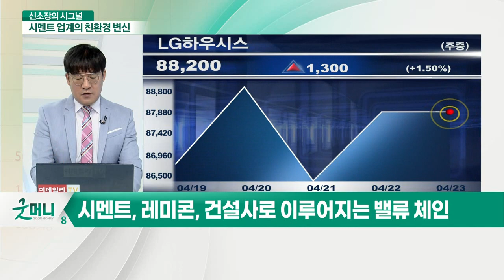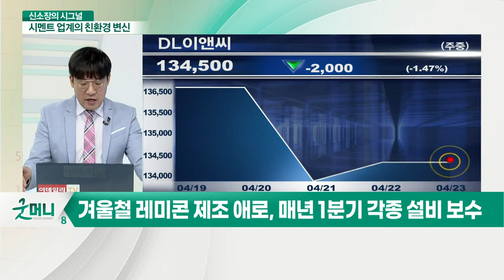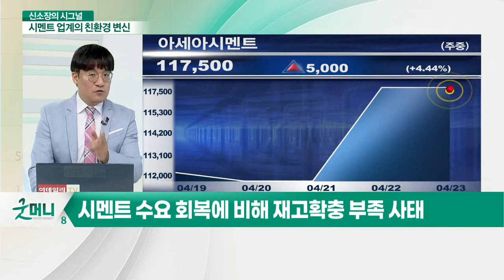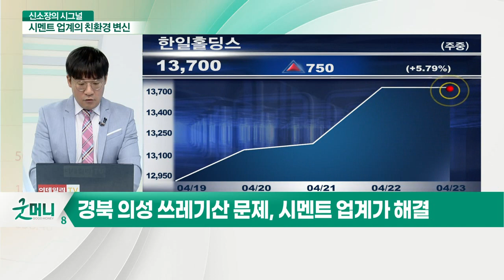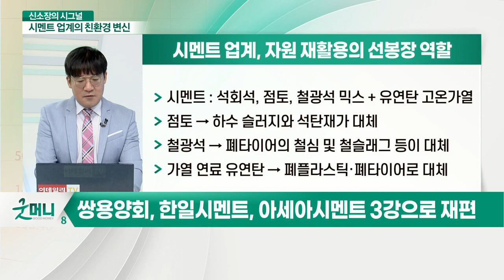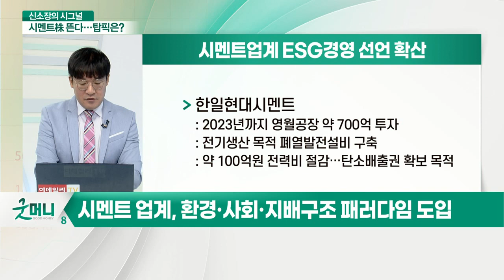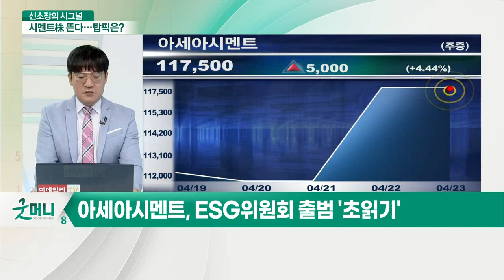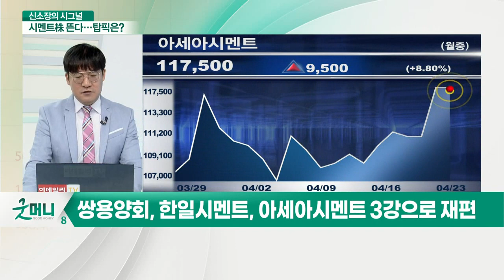굴삭기 주가 대폭발... 다음 타자는 시멘트_신소장의 시그널 (20210423)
Q. '친환경 시멘트'가 뜬다… 업계 현황은?
Q. 'ESG 정조준' 시멘트株, 전략은?